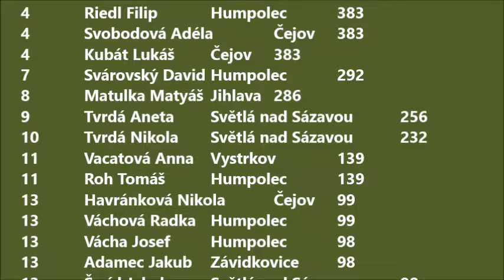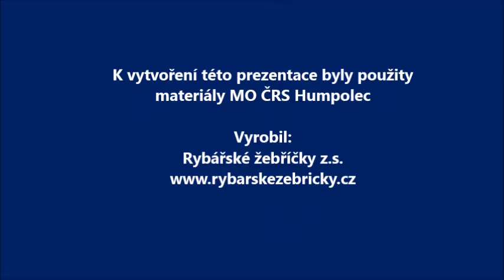Humpolec rybářské závody mládeže 11.6.2016